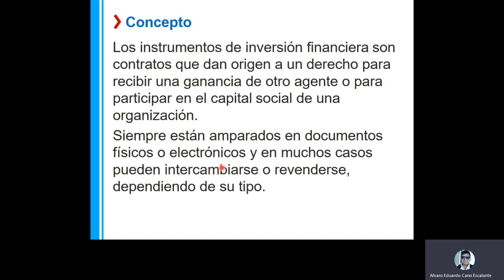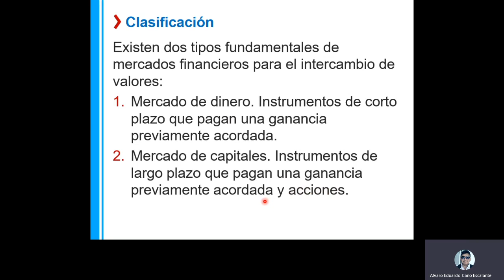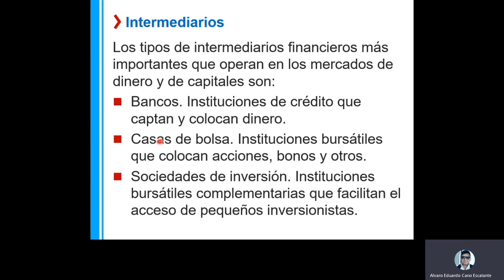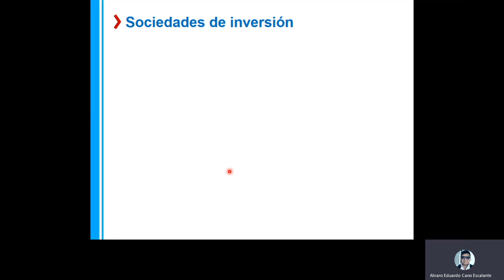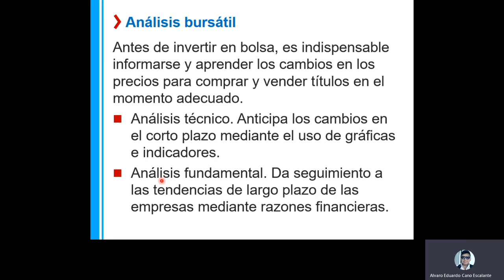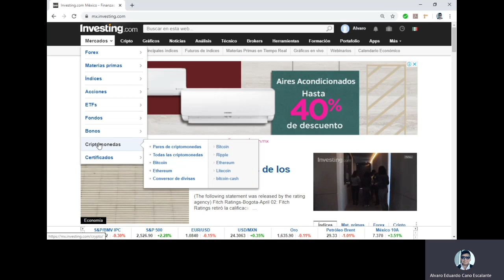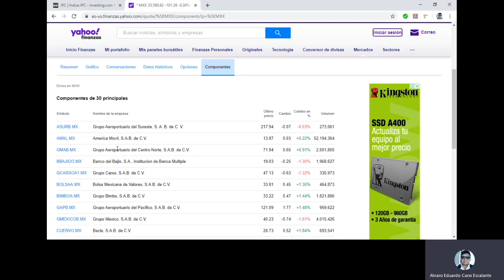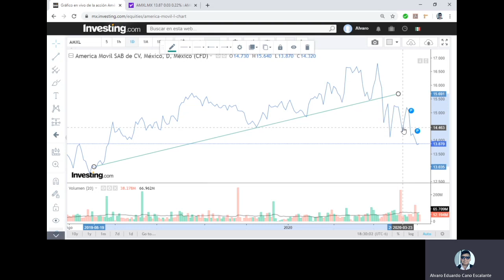Financieras 4 - Instrumentos financieros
Clase en línea por Covid-19.